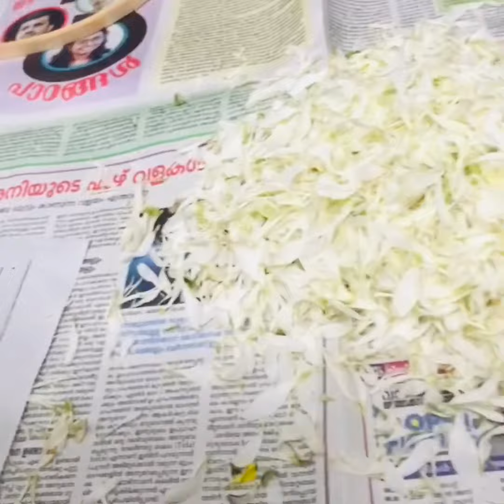Onam special video